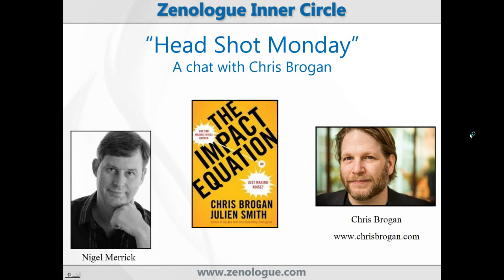Professional Photography Business Interview: Chris Brogan on Impact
Photography coach Nigel Merrick talks with Chris Brogan, CEO of Human Business Works, about the ways in which the professional photographer can apply the principles outlined in the Chris's book "The Impact Equation", co-authored with Julien Smith.

Chris talks about the importance of "contrast" and "echo" in particular, and how they can be applied to the photography business.